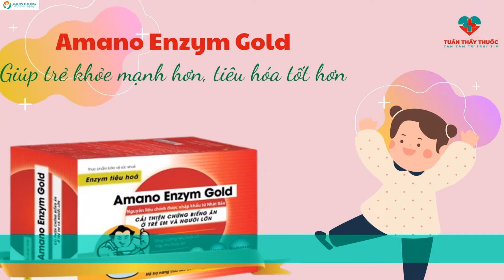EM BÉ BỊ TÁO BÓN LÂU NGÀY: NHỮNG ĐIỀU CẦN LÀM NGAY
Em bé bị táo bón lâu ngày gây ra những hậu quả gì?
Nếu để em bé bị táo bón lâu ngày thì hậu quả đầu tiên có thể nhìn thấy ngay được chính là sợ đi đại tiện. Lúc này bé đi đại tiện gặp khó khăn do đầu phân cứng. Khi bé buồn đi nhưng không di được khiến bé phải rặn. Lúc này sẽ có cảm giác đau đớn, la hét. Lâu dần hình thành chứng không muốn đi đại tiện.
Bên cạnh đó, nếu bị táo bón lâu ngày sẽ dẫn đến tình trạng đầy hơi, chướng bụng. Thức ăn nạp vào cơ thể không được tiêu hóa và thải ra ngoài cho nên bé sẽ có cảm giác chán ăn, mệt mỏi. Tình trạng này diễn ra lâu sẽ dẫn đến tình trạng biếng ăn, chậm lớn, thiếu hụt dinh dưỡng để phát triển. Từ đó ảnh hưởng đến sự phát triển toàn diện của bé.
Ngoài ra, táo bón kéo dài ở trẻ nhỏ còn sinh ra nhiều độc tố trong ruột. Đây là một trong những tác nhân chính gây nên tình trạng bệnh ung thư trực tràng, sa trực tràng ở trẻ nhỏ.
Em bé bị táo bón mẹ phải làm gì?
Từ những phân tích ở trên chắc chắn đã giúp mẹ hiểu được táo bón ở trẻ nhỏ nếu để lâu rất nguy hiểm. Nó gây ra những hậu quả khôn lường về cả thể chất và trí tuệ của bé. Nếu em bé nhà bạn cũng đang gặp phải tình trạng táo bón, mẹ hãy chủ động tìm hiểu những cách chữa táo bón sao cho thích hợp với bé nhất.
Em bé bị táo bón nên ăn gì?
Để phòng tránh hiện tượng em bé bị táo bón thì mẹ cần quan tâm đầu tiên đến thực đơn hàng ngày của bé.
Nếu bé vẫn đang uống sữa và ăn dặm, mẹ cần xem lại lượng sữa con đang ăn hàng ngày. Mẹ cần xem xét hàm lượng dinh dưỡng cũng như cách pha đã đúng hay chưa.
Tiếp theo là chú ý đến hàm lượng vitamin và chất xơ có trong bữa ăn hàng ngày của con. Mẹ cần bổ sung những loại rau xanh vào khẩu phần ăn của con. Ví dụ như, khoai lang, súp lơ xanh, cải xoăn, đậu co ve, chuối, bơ, cam. Quan trọng hơn cả là mẹ nên hạn chế những loại thức ăn sẵn, thức ăn nhiều dầu mỡ, cay nóng, nước uống có gas
Tùy vào từng lứa tuổi của con mà mẹ bổ sung lượng nước phù hợp cho cơ thể. Có thể cho bé uống nước lọc, nước hoa quả, nước canh. Việc này là để thúc đẩy quá trình tiêu hóa cũng như trao đổi chất trong cơ thể.
Không cho bé ăn những loại quả nhiều nhựa có thể làm cho tình trạng táo bón thêm nặng như ổi, hồng xiêm
Ngoài ra, mẹ có thể sử dụng một số thực phẩm chức năng cung cấp vi chất có lợi cho đường ruột. Hoặc mẹ sử dụng các loại cốm tiêu hóa cung cấp lợi khuẩn cho bé. Trong bài viết này chúng tôi đề xuất dòng sản phẩm cốm tiêu hóa Amano Enzym Gold cho bé bị táo bón.
Cách chăm sóc trẻ bị táo bón như thế nào?
Khi em bé bị táo bón mẹ không nên quá căng thẳng. Hãy tham khảo những cách giúp cho bé dễ đi tiêu dưới đây:
Mẹ có thể xoa bụng cho bé theo chiều kim đồng hồ từ phải sang trái. Làm như vậy trong khoảng thời gian giữa các bữa ăn để kích thích nhu động ruột hoạt động.
Hỗ trợ trẻ vận động thường xuyên và liên tục. Mẹ nên hạn chế tối đa tình trạng bé ngồi 1 chỗ và xem ti vi hoặc chơi điện thoại thông minh. Thay vào đó là kích thích bé hoạt động để tăng cường hoạt động cho cơ thành bụng và hậu môn.
Tập cho bé thói quen đi vệ sinh đúng giờ. Thời gian thích hợp nhất là sáng sớm sau khi ngủ dậy hoặc sau các bữa ăn.
Hạn chế những thói quen xấu làm ảnh hưởng đến việc đi đại tiện của trẻ.
Đó là những thông tin liên quan đến tình trạng em bé bị táo bón. Táo bón ở trẻ nhỏ nếu được chữa trị kịp thời thì không quá nan giải. Ngoài ra, hãy chú ý hơn đến sức khỏe tiêu hóa của con để trẻ không bị táo bón nữa nhé.